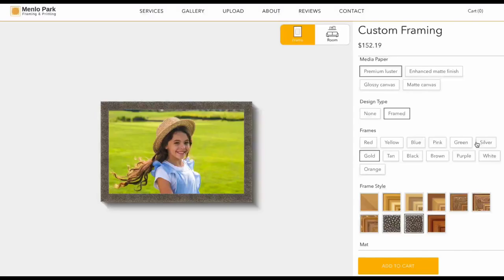Enlarged (Framed) View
Enlarge view feature allowing buyer's to zoom in on images with framed features for a closer look at your offerings.